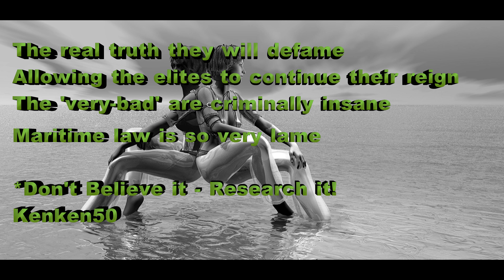Hegelian Dialectic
Left Wing... Right Wing... It's all the same!